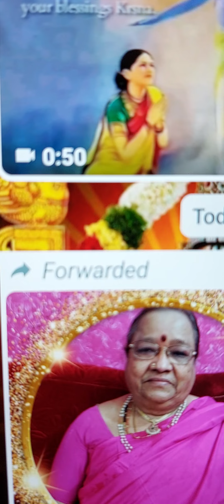భజగోవిందం భజగోవిదం ....వీణా నాదం..smt.Nanduri Saradha.